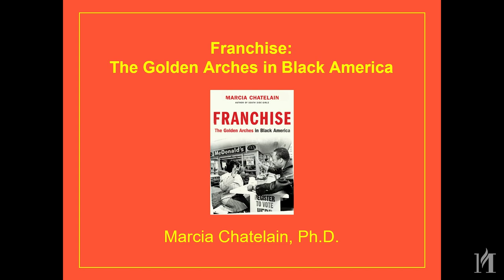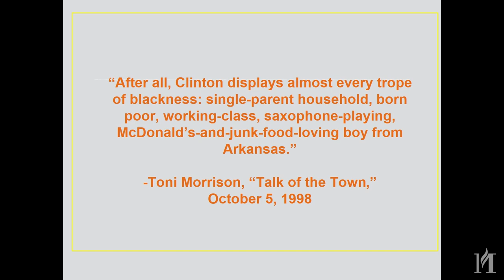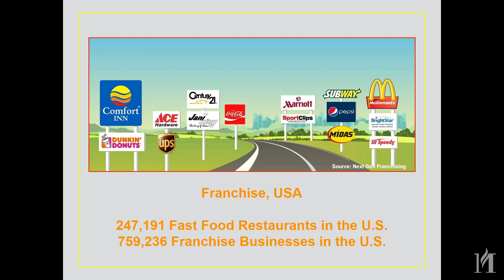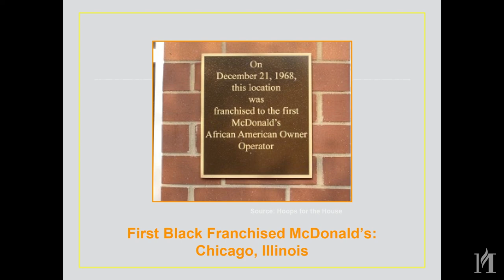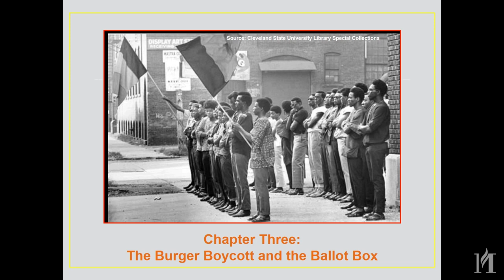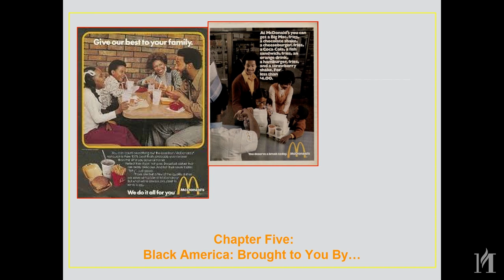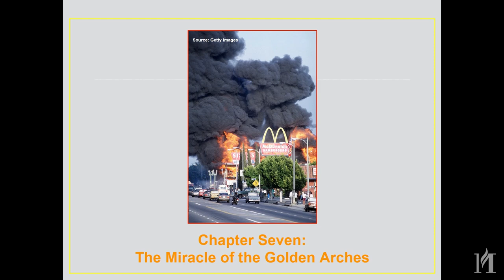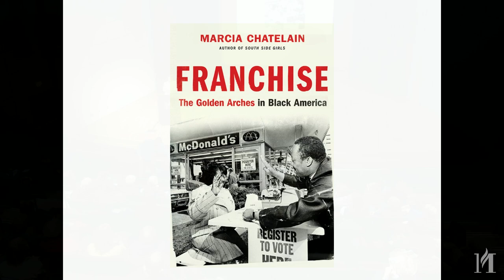History Forum: Franchise with Marcia Chaletain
In Franchise—winner of the 2021 Pulitzer Prize in history—acclaimed historian Marcia Chatelain investigates the complex interrelationship between Black communities and America’s largest, most popular fast food chain. From the first McDonald’s drive-in in San Bernardino to the franchise on Florissant Avenue in Ferguson, Missouri during the summer of 2014, Chatelain shows how fast food is a source of both power—economic and political—and despair for African Americans. Through her innovative research and compelling storytelling, Chatelain shows how fast food is, more than ever before, a key battlefield in the fight for racial justice.

Biography:
Marcia Chatelain is the Penn Presidential Compact Professor of Africana Studies at the University of Pennsylvania. Her newest book, Franchise, won the 2021 Pulitzer Prize in History, the Hagley Prize in Business History, the Organization of American Historians Lawrence W. Levine Award, the Hurston Wright Legacy Award, the Hooks Institute National Book Award, the Alfred and Fay Chandler Book Award and the James Beard Foundation Award for Writing. She has received awards and honors from the Ford Foundation, the American Association of University Women, and the German Marshall Fund of the United States as well as several awards for her teaching and university service. Her first book, South Side Girls, recasts Chicago's Great Migration through the lens of Black girls.